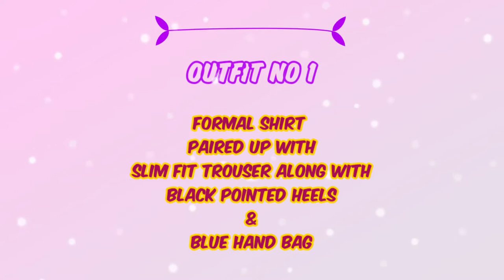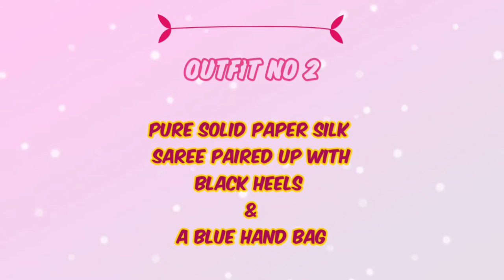FORMAL WEAR || With KITZ || Be Confident Enough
Hello Everyone,

Hope you guys are doing well.. please be safe at your places and keep watching our videos...

So, here in this vlog I am gonna share with you all my formal outfits that make me feel more Confident when i m at my workplace.

Regards
  KITZ

GADGETS USED:-
👉Tripod-Digitek DTR 550 LW light weight Tripod

👉Camera-Oneplus 7pro